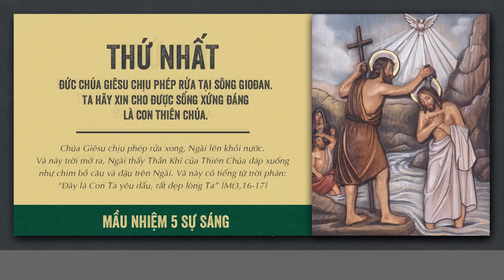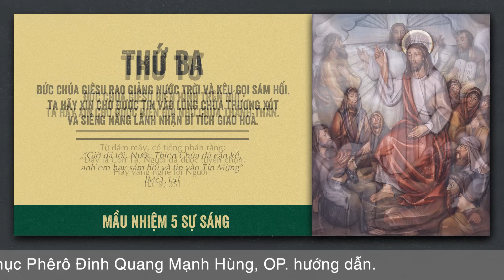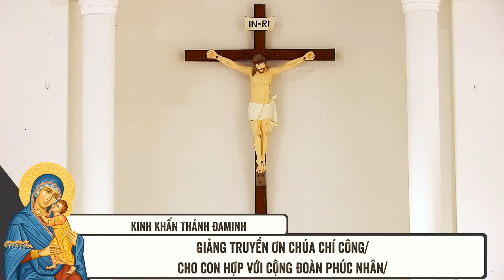🔴 Đọc Kinh Chung | 02/09/2023 | 5 Sự Sáng - Tối Thứ Bảy Tuần XXI Thường Niên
Mời cộng đoàn cùng tham dự Buổi Đọc Kinh Chung - 5 Sự Sáng vào lúc 19:30 Thứ Bảy ngày 02/09/2023 do Lm. Phêrô Đinh Quang Mạnh Hùng, OP. hướng dẫn.